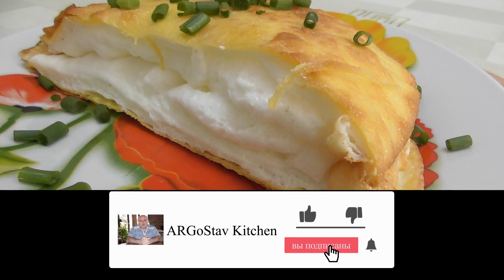Омлет Пуляр. Пошаговый рецепт знаменитого французского омлета от ARGoStav Kitchen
Омлет Пуляр - одно из самых известных блюд фанцузской национальной кухни. Для приготовления омлета нужно 5 яиц, 10 г сливочного масла, щепотка соли.
Омлет Пуляр готовится 20 минут. Приятного аппетита!
Я прошу прощения, если автоматический переводчик не совсем корректно перевел описание и название видео на ваш язык